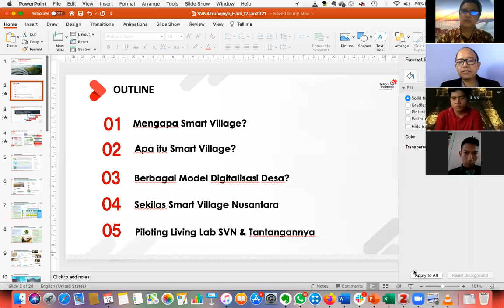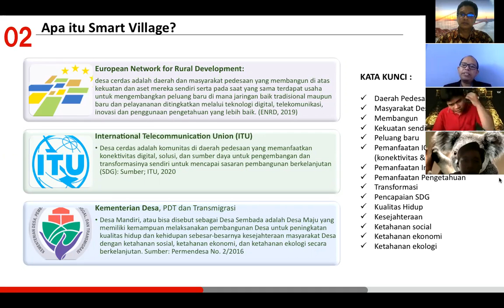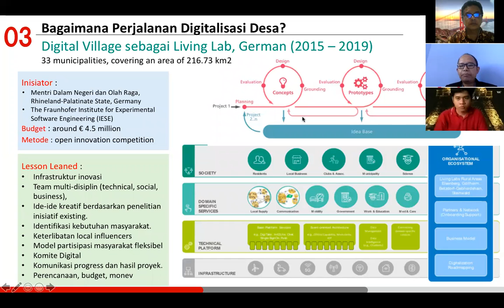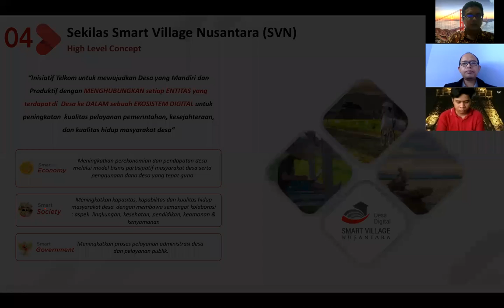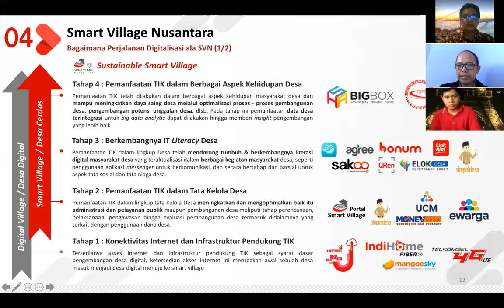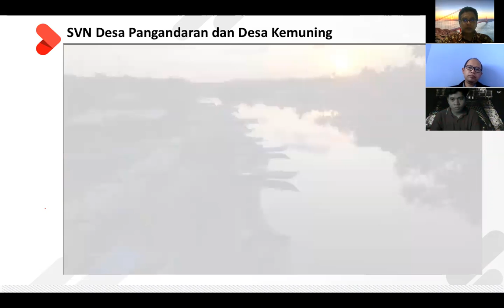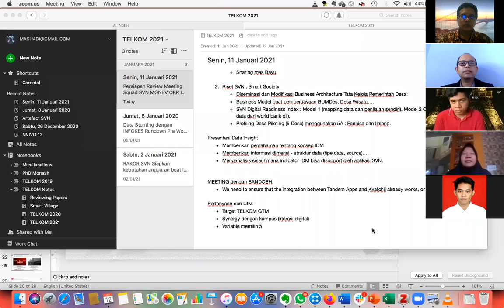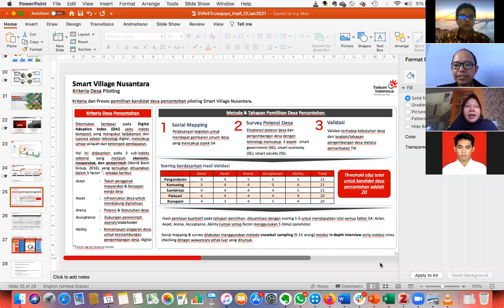Smart Village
Video ini berisi tentang penjelasan Smart Village